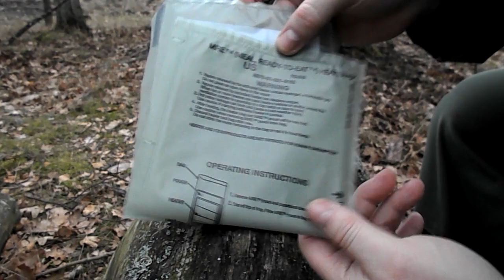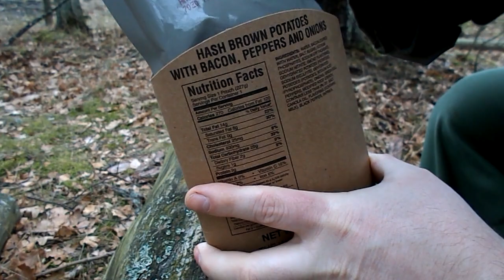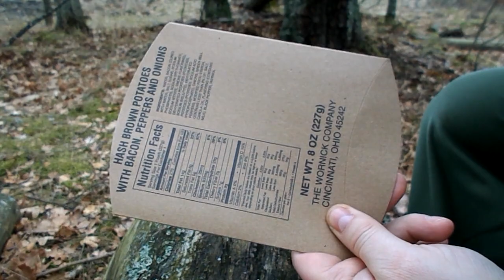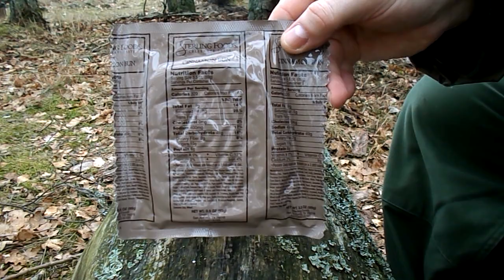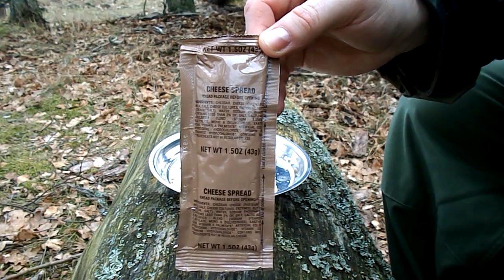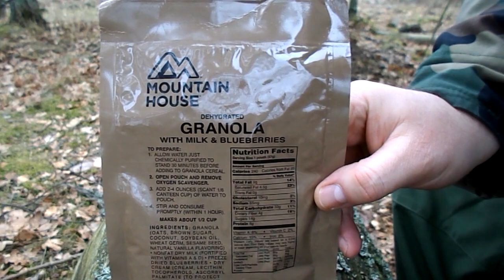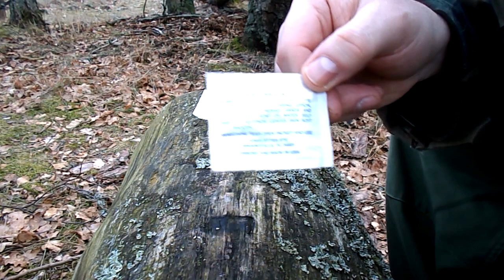AMERYKAŃSKA racja żywnościowa MRE Menu 20 - część 2/2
Amerykańska racja żywnościowa MRE Menu 20, otwieranie i degustacja.

Meal Ready to Eat Menu 20 - Hash Brown Potatoes with Bacon, Peppers and Onions.

Otwieranie zawartości amerykańskiej racji żywnościowej MRE Menu 20.